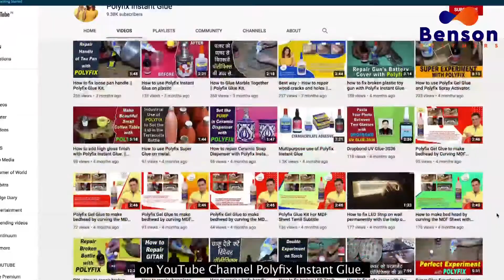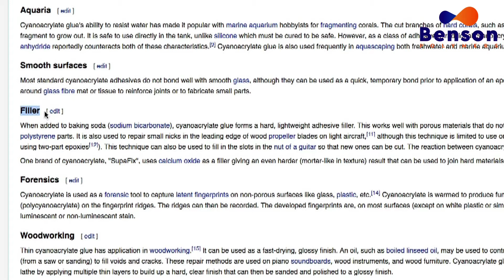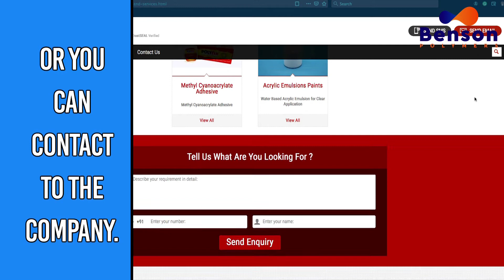Cutter Kaise Theek Kare ? | How To Fix Broken Cutter ?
How to repair broken cutter ? | Tuti hua cutter kaise jode ?

Welcome to Polyfix Instant Glue.

In today's video, we'll learn how can we refix broken cutter.

We, at Polyfix, try our best to give you excellent hacks. Here we help you to find solutions for day to day problems like fixing broken things. These ideas can help you in many minor/ major household works. Sometimes we break the things and we need to fix them instantly. Here we tell you how can you fix anything and almost everything in just few seconds.